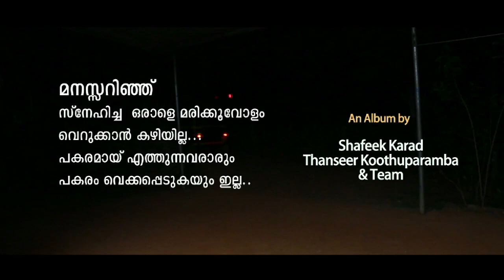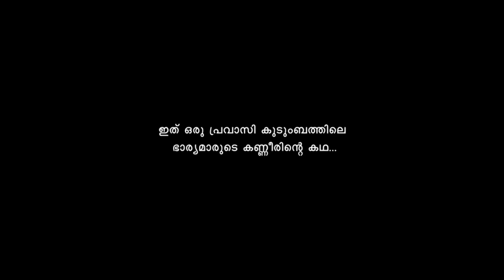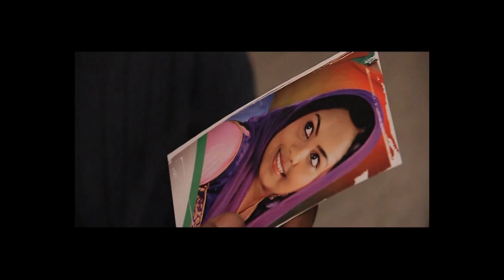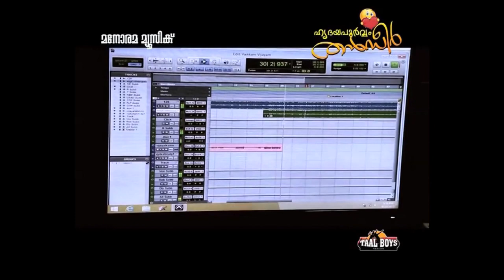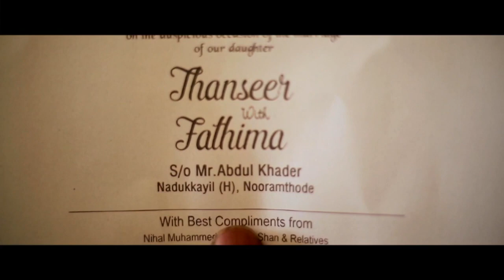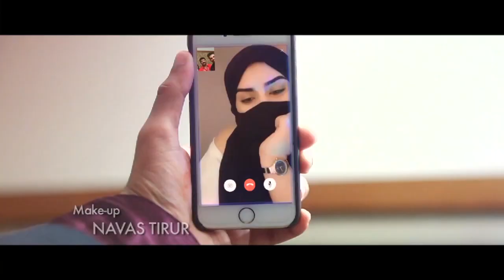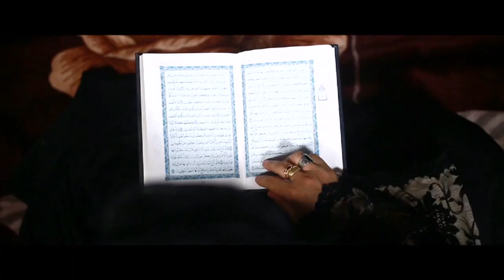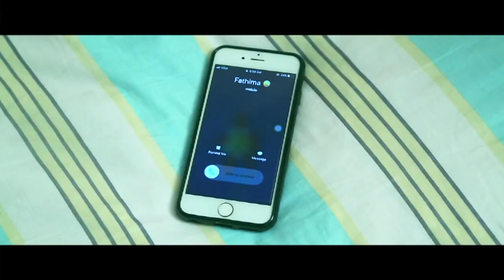ഇതുപോലുള്ള ഭർത്താക്കന്മാരാണ് പെണ്ണിനെ വഴിതെറ്റിക്കുന്നത് | thanseer koothuparamba new album anjitha